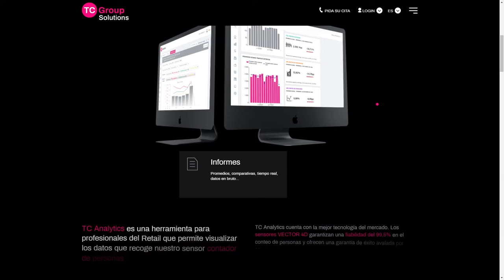TC Group Solutions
TC Group Solutions By Gold From Spain
An eco-friendly and data driven corporate website with a minimalist design approach.